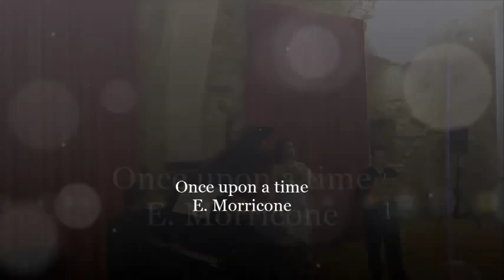Ilenia Leonardi - Soprano - C'era una volta il West di E. Morricone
Il soprano lirico Ilenia Leonardi interpreta il celeberrimo brano di Ennio Morricone "C'era una volta il west". AL pianoforte il M° Francesco Forzisi,alla tromba il M° Rosario Mangano